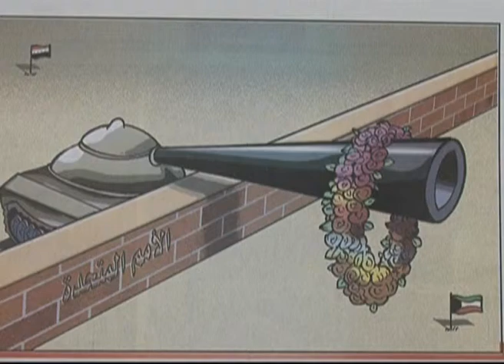ديوان الصخافة تليفزيون الشاهد ج8 25 07 2010